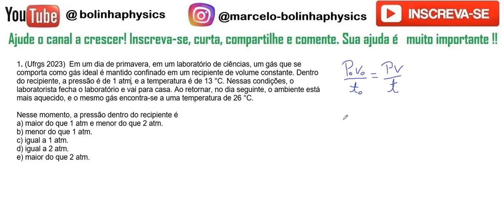Gases perfeitos 01 Em um dia de primavera, em um laboratório de ciências, um gás que se comporta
1. (Ufrgs 2023)  Em um dia de primavera, em um laboratório de ciências, um gás que se comporta como gás ideal é mantido confinado em um recipiente de volume constante. Dentro do recipiente, a pressão é de 1 atm, e a temperatura é de 13 °C. Nessas condições, o laboratorista fecha o laboratório e vai para casa. Ao retornar, no dia seguinte, o ambiente está mais aquecido, e o mesmo gás encontra-se a uma temperatura de 26 °C.

Nesse momento, a pressão dentro do recipiente é
a) maior do que 1 atm e menor do que 2 atm.
b) menor do que 1 atm.
c) igual a 1 atm.
d) igual a 2 atm.
e) maior do que 2 atm.